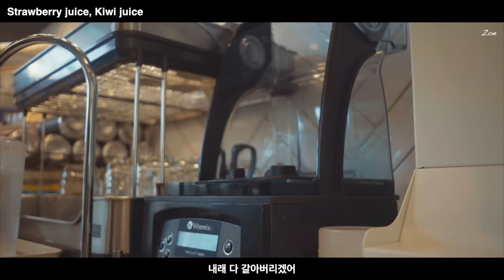I lOVE THIS🔥 | Mom's cafe by Zoe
I edit this video with last video's footage! (The reversed one)
there were some requests to make original contents with that footage
so here I am!! hehehe
I know I'm early💕
hope you love mine!

 + Thank you so much for 'The one', who did the translate for the other 'The one'😭 LOVE YOU

[CAFE]
평택시 평남로 1013
1013, Pyeongnam-ro, Pyeongtaek-si, Gyeonggi-do, Republic of Korea

zoestudio.kr

[BGM]
#1 - Music by yehezkel raz - ballerina
#2 - Music by chad tuthill - patience